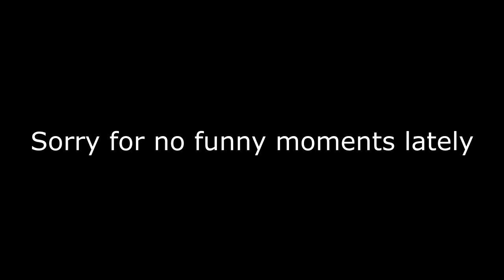Funny Fortnite Moments! #7 ( Hula Dancing, Doctor Visits, Heaving Breathing & Ice?! )